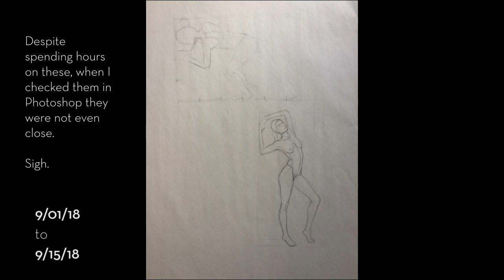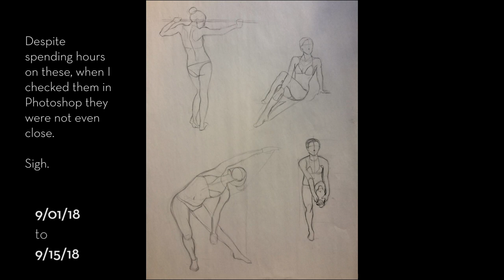Drawing Progress - Confronting my Art Fears - #102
This video was tough! I feel like I'm coming out of the (art) closet. I honestly didn't want to make this video because I knew that it meant that I had to take ownership of my true goals, which is scary. I have to remind myself regularly that a huge part of my art journey is focusing on my attitude and mindset, and this is a great opportunity to grow.